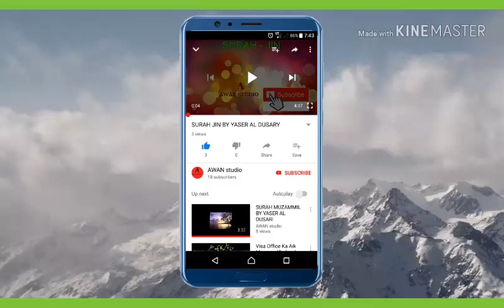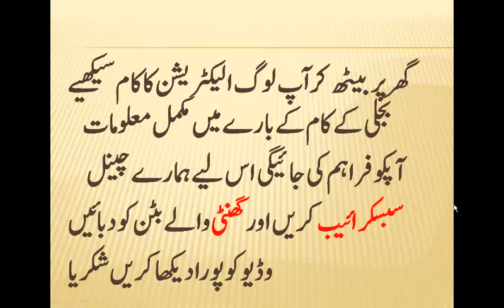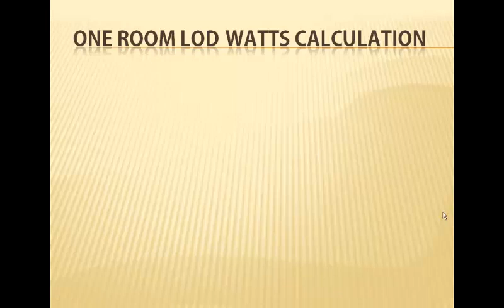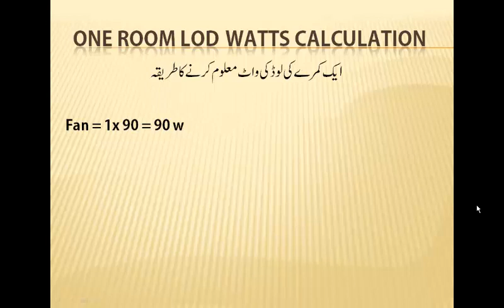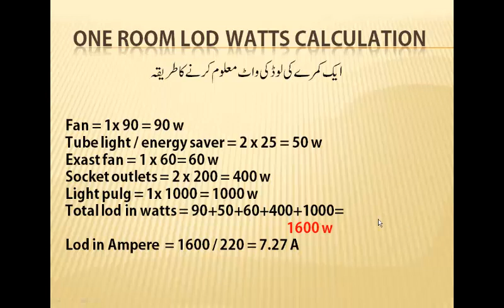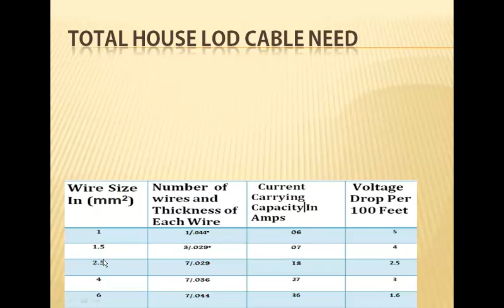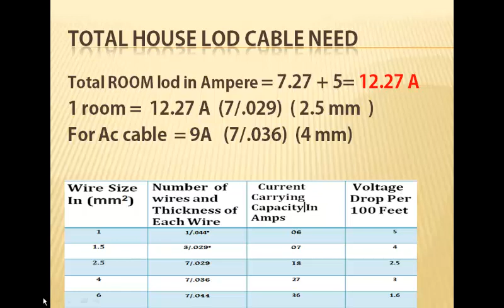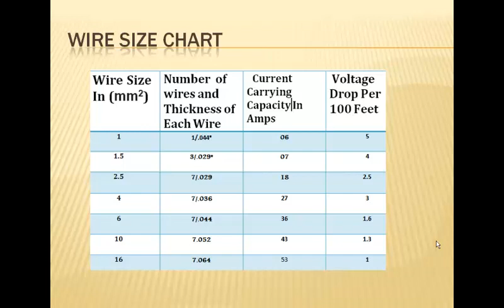cable size for house wiring|| cable chart || load calculation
Welcome to our tutorial on how to calculate wire size! If you're working on an electrical project, it's important to choose the right size wire to ensure that it can safely carry the required load. In this tutorial, we'll walk you through the process of calculating wire size using the American Wire Gauge (AWG) system. We'll cover how to determine the ampacity of your wire, how to select the right gauge for your project, and how to use the AWG chart to find the appropriate size. Whether you're a beginner or an experienced electrician, this tutorial will give you the knowledge you need to make informed decisions about wire size. So join us and learn how to calculate wire size like a pro!
how to calculate wire size in aasan Eletretion course  must watch my all videos i will give my previous videos thanks for watching and sport my channel if u have any questions let me know
here are the following steps:
1: calculate the total load
2: convert the total load into ampere
3: now from the selection table select wire size